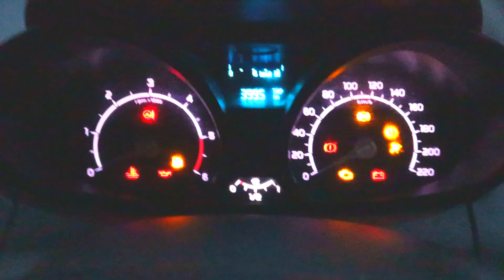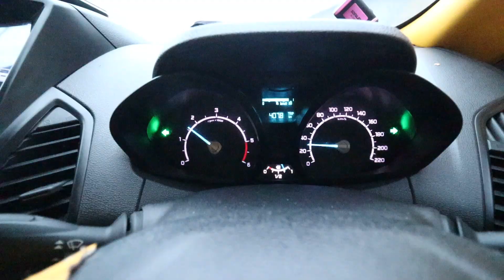Push up challenge Gym workout